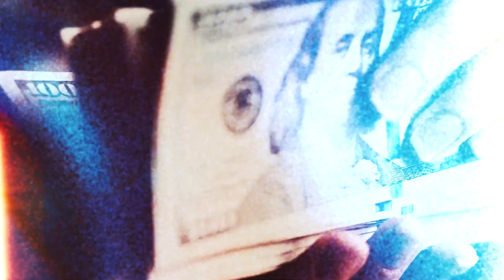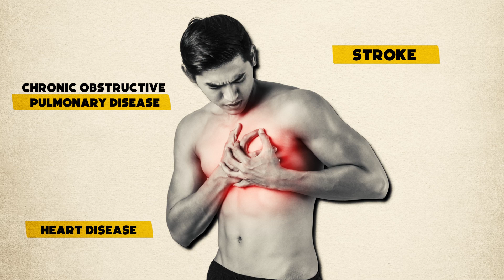Is Rapid Climate Change Responsible for the Fossil Fuel Industry's Dirty Secret Strategy?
As global temperatures rise and the clarion call for a shift towards sustainability gains momentum, there's one sector that remains shrouded in controversy: fossil fuels. But what are the truths behind their glossy advertisements and hefty sponsorships?

This exposé sheds light on the Dirty Energy Secrets that have been strategically buried for decades. From manipulated carbon emission data to the true aftermath of our relentless oil and gas consumption, this video lays bare the shocking realities that have been carefully veiled. We'll delve into the underhanded tactics of Fossil Fuel Lobbying, which has been covertly influencing policies and holding back the wave of renewable energy.

Ever wondered why there's so much ambiguity surrounding the Truth About Oil Reserves? Or why, despite the alarming data on global warming, there's an overwhelming push against renewable alternatives? The answers may be more sinister than you think, pointing to calculated Fossil Fuel Industry Cover-ups.

Our planet stands at a critical juncture, where every choice could tip the balance in favor of either recovery or irreversible damage. The Climate Crisis isn't a distant event; it's unfolding right now, intensified by actions taken under the influence of powerful lobbying.

But knowledge is power. It's time to unmask the facade and truly understand the Hidden Costs of Fossil Fuels. As we navigate the entangled nexus of world news, climate change, and the pressing need for renewable energy, this video promises to be an eye-opener.

Join us in this illuminating journey and be part of the informed vanguard advocating for genuine sustainability. The earth's future is in our hands, and every revelation matters

⌛ Chapters
00:00 - Intro
00:18 - Resistance to Change: Profit over Planet
01:43 - Environmental Impact: Not Just Carbon Emissions
03:18 - Health Hazards: Pollution and Its Consequences
04:36 - Unequal Burden: Vulnerable Communities Suffer Most
05:51 - False Solutions: Greenwashing Tactics
07:06 - Urgent Transition: The Need for Renewable Energy